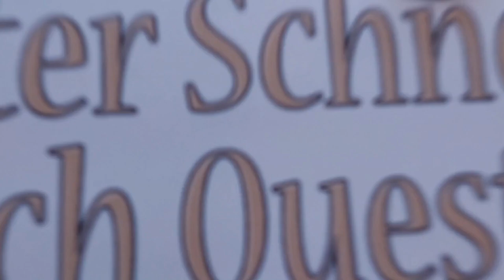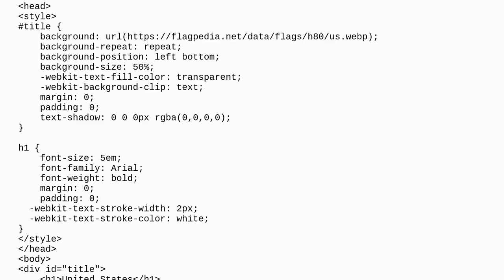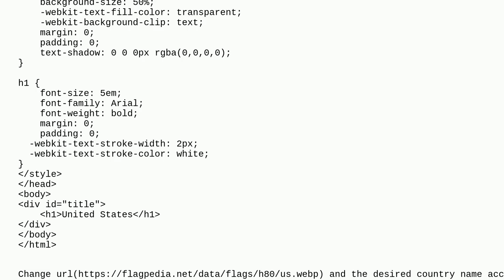Gis: Setting image as font filling in QGIS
Setting image as font filling in QGIS

A special thanks goes out to the community

  image filling labeling text qgis